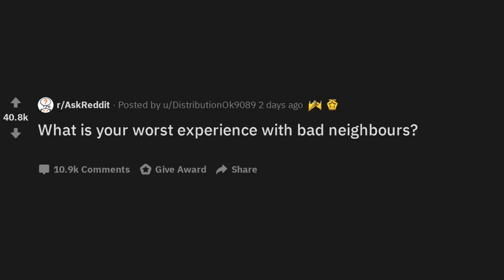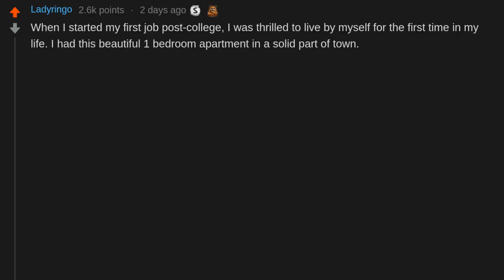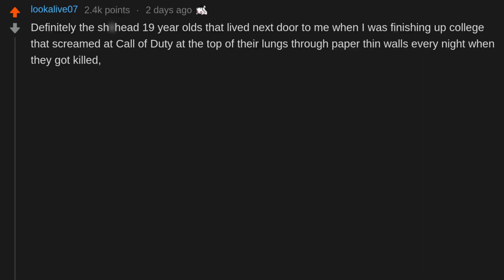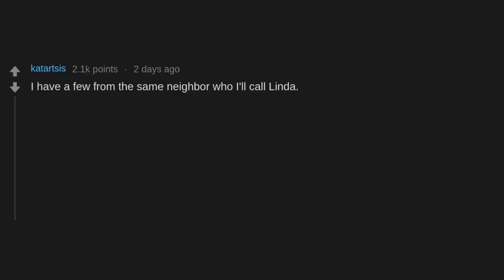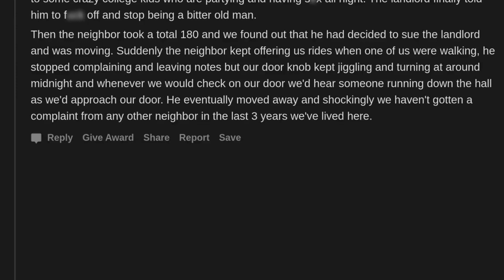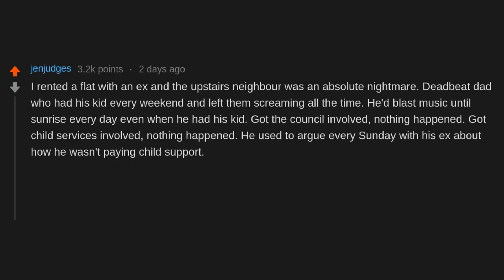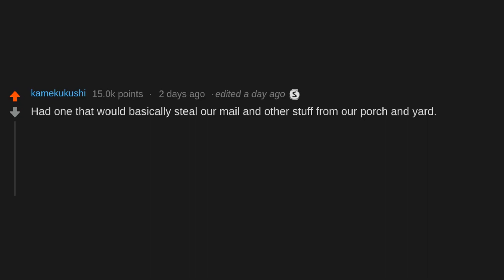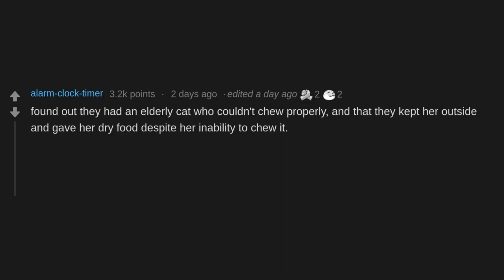What Is Your Worst Experience With Bad Neighbours? (r/AskReddit)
AskReddit People Share What Is Your Worst Experience With Bad Neighbours?